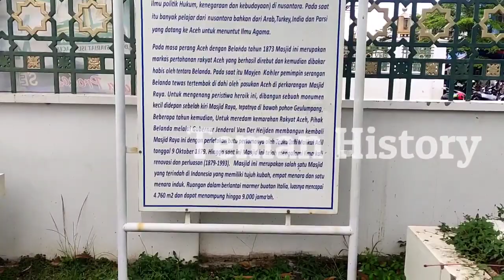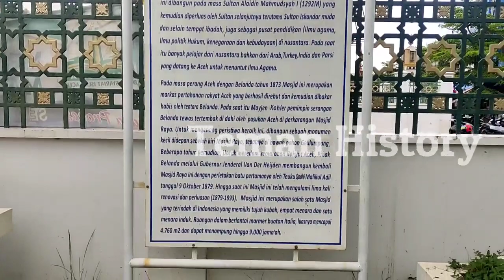Masjid Raya Baiturrahman Tempat Matinya Jendral Kohler Terkena Peluru Sniper Pejuang Aceh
Masjid Raya Baiturrahman merupakan masjid yang berada di pusat Kota Banda Aceh. Masjid ini memiliki nilai sejarah serta keindahan arsitektur yang kini menyerupai Masjid Nabawi. Tak hanya menjadi tempat ibadah, masjid ini juga menjadi tujuan wisata religi di Banda Aceh.
Mesjid Raya Baiturrahman dibangun pada masa Sultan Alaidin Mahmudsyah I yang kemudian diperluas oleh Sultan selanjutnya terutama Sultan Iskandar muda.
Pada masa perang Aceh dengan Belanda tahun 1873 Masjid ini merupakan markas pertahanan rakyat Aceh yang berhasil direbut dan kemudian dibakar habis oleh tentara kaphe Belanda. Pada saat itu Mayjen Kohler pemimpin serangan Belanda tewas tertembak di dahi oleh pejuang Aceh di perkarangan Masjid Raya Baiturrahman. Untuk mengenang peristiwa heroik ini, dibangunlah sebuah monumen kecil didepan sebelah kiri masjid raya, tepatnya di bawah pohon geulumpang.